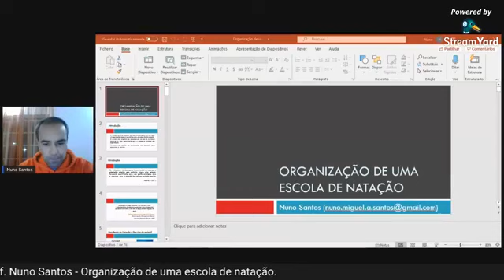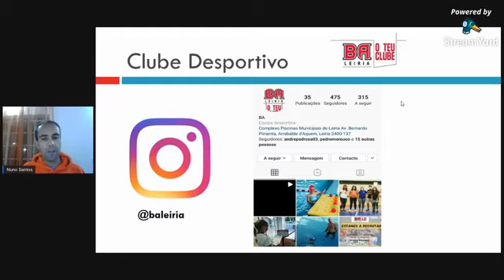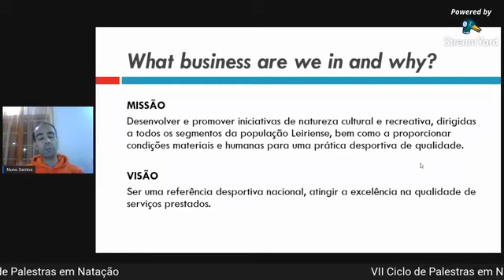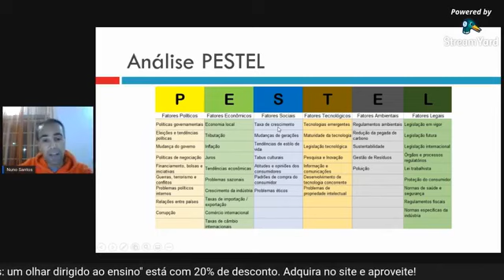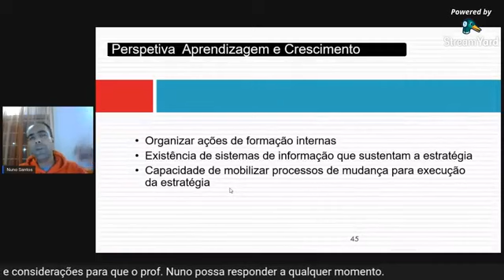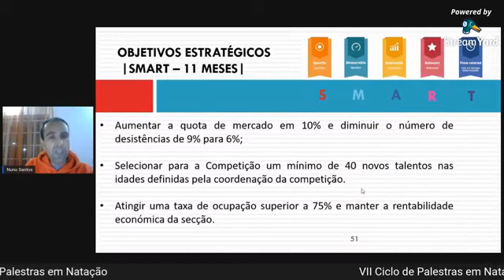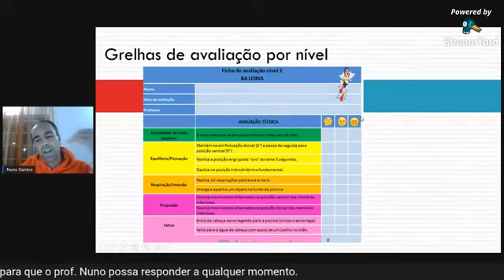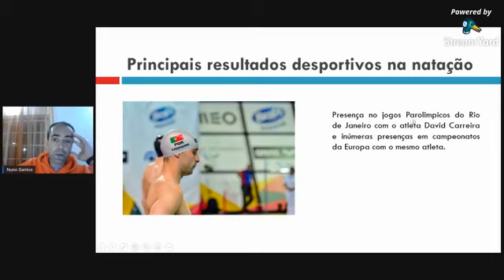Prof. Nuno Santos - Organização de uma escola de natação.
O Ciclo de Palestras em Natação, idealizado e organizado pela profª. Elizabeth Lugão, chegou a sua 7ª edição em 2020 com o apoio do Grupo de Pesquisa em Ciências dos Esportes Aquáticos da Escola de Educação Física e Desportos da Universidade Federal do Rio de Janeiro.

Esse ano as apresentações foram realizadas online.

Essa palestra se refere a apresentação do Prof. Nuno Santos e que tem como tema Organização de uma escola de natação.